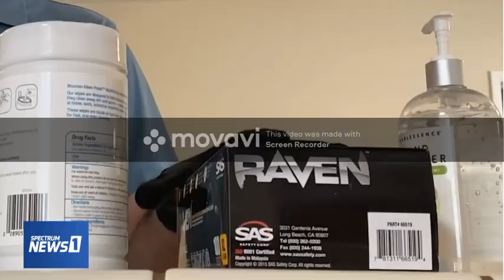Spectrum News About Real Estate In Southern California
Dear home sellers,
If you think you want to wait till COVID is over to sell your house, watch this video. This is what buyers are going through and this is how they have to compete to get their homes. And it only gets harder for them.
Don't wait too long!

I captured this video from Spectrum New Site.